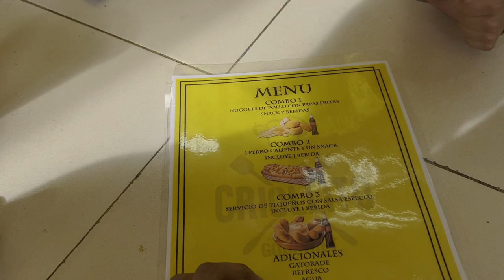RAYO ZULIANO 0-0 UCV CONOZCO A YANGEL HERRERA EN EL PACHENCHO ROMERO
El uso justo, uso legítimo o uso razonable (fair use, en inglés) es un criterio jurisprudencial desarrollado en el sistema del derecho anglosajón el cual permite un uso limitado de material protegido por copyright sin necesitar permiso del dueño de dichos derechos, en ese orden de idas Julio Portillo no infringe ninguna norma ni derecho de autor en sus vídeos